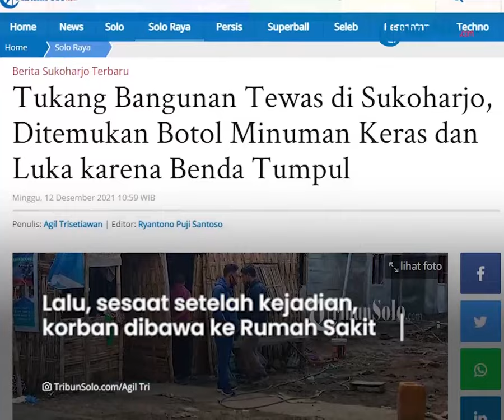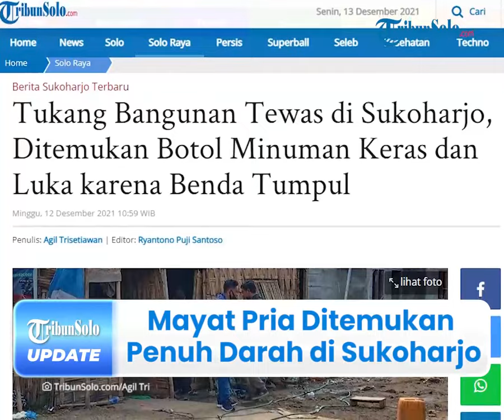Mayat Pria Ditemukan Penuh Darah di Sukoharjo, Polisi Temukan Barang Bukti Mencurigakan Di Lokasi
TRIBUN-VIDEO.COM - Polisi menemukan beberapa temuan yang mecurigakan di tempat kejadian perkara (TKP) kasus penemuan mayat seorang pria di Sukoharjo, Jawa Tengah, Minggu (12/12/2021).

Diketahui, telah ditemukam botol minuman keras (miras) berada di area dekat korban.

Atas kejadian ini, kasus tersebut telah ditangani oleh Satreskrim Polres Sukoharjo.

Dikutip dari TribunSolo.com, Kasatreskrim Polres Sukoharjo, AKP Tarjono Sapto, membenarkan peristiwa penemuan mayat itu.

Ia mengatakan, korban berinisial DKW (23), warga Kecamatan Keling, Kabupaten Jepara, Jawa Tengah.

Dikatakan olehnya, korban ditemukan sekira pukul 03.00 WIB yang tewas bersimbah darah di Sukoharjo, Jawa Tengah.

Pasalnya, nampak darah korban masih terdapat di tempat jasadnya ditemukan.

Diketahui, terdapat luka akibat benda tumpul dibagian kepala korban.

Kemudian, sesaat setelah kejadian, korban dibawa ke Rumah Sakit Moewardi Solo untuk proses autopsi.

"Korban sudah dibawah ke Rumah Sakit Moewardi Solo untuk proses autopsi," katanya.

Sebelumnya diberitakan, seorang mayat di jalan kampung depan perumahan di Sukoharjo.

Lokasi tersebut tepat di Kampung Jetis, Kelurahan Kenep, Kecamatan/Kabupaten Sukoharjo, Jawa Tengah.

Menurut satu diantara rekan korban yang tak ingin disebutkan namanya, korban baru bekerja satu minggu ini sebagai kuli bangunan.

Sekira pukul 21.00 WIB, korban sedang makan-makan bersama teman-temannya.

"Malam tadi sekira pukul 21.00 WIB, kami bakar-bakar ayam," katanya.

Seusai makan-makan, teman-teman korban kemudian kembali ke tempat tidur mereka sekira pukul 23.00 WIB.

Namun saat itu, korban tak ikut beristirahat, korban masih nongkrong di depan perumahan.

Kemudian, korban ditemukan adik pemilik kantin perumahan sudah dalam keadaan tak bernyawa.

Atas kasus tersebut, kini polisi sudah mengamankan sejumlah barang bukti berupa botol miras dan melalukan penyelidikan lebih lanjut.

(Tribun-Video.com/TribunSolo.com)

Artikel ini telah tayang di TribunSolo.com dengan judul Tukang Bangunan Tewas di Sukoharjo, Ditemukan Botol Minuman Keras dan Luka karena Benda Tumpul.